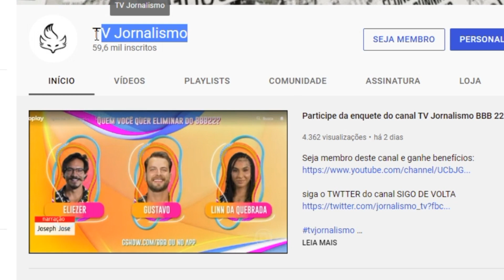Participe da enquete do canal TV Jornalismo BBB 22 14º Paredão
Quem você quer eliminar do 'BBB 22'? BBB 22: Paredão da semana tem Paulo André, Natália e Gustavo Imagem: Reprodução/Globoplay 11/04/2022 00h39 Gustavo, Natália e Paulo André estão no décimo quarto paredão do "BBB 22" (TV Globo). Quem você quer eliminar da disputa na terça-feira? Vote! Como o paredão foi formado Eliezer saiu do último paredão direto para liderança. Ao vencer a prova, o brother indicou Paulo André para a berlinda. Natália foi a mais votada no confessionário e Gustavo garantiu seu lugar na disputa pela dinâmica do dedo-duro.